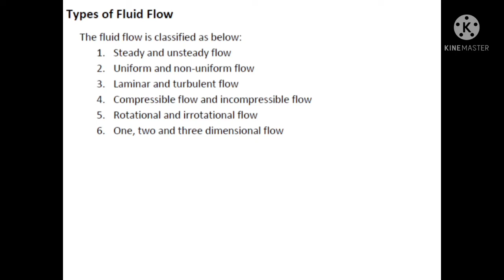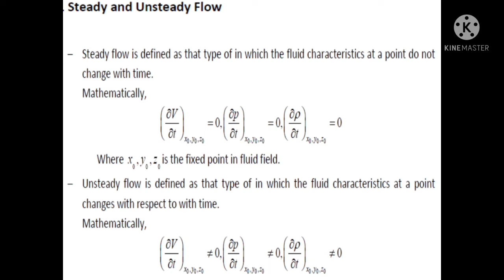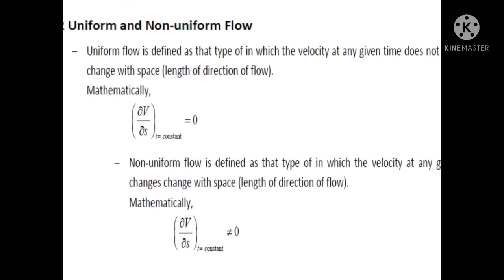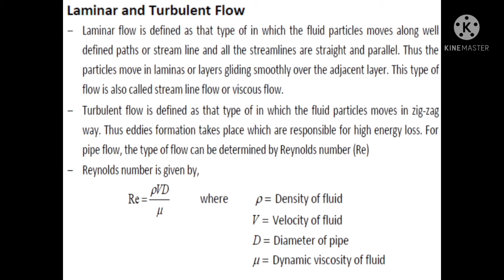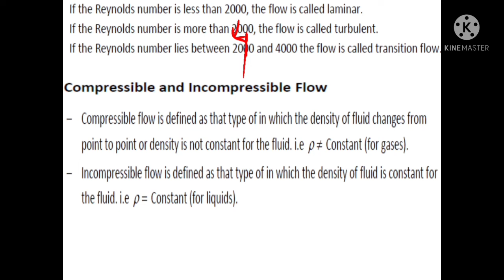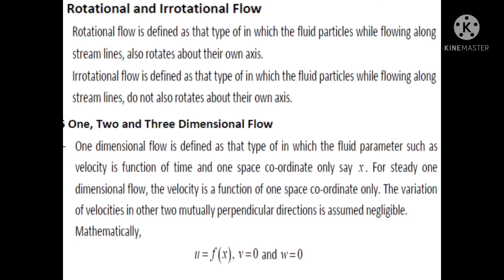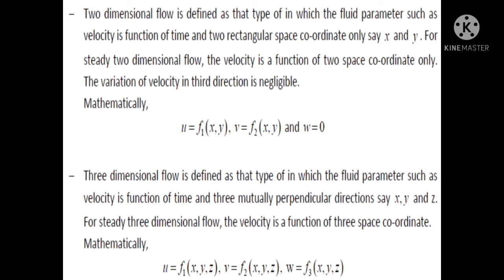Kinematics of flow ,Types of fluid flow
Kinematics of flow
Types of fluid flow;;;;
1 .steady and unsteady flow
2. uniform and nonuniform flow
3. laminar and turbulent flow
4. compressible and incompressible flow
5. Rotational and irrotational flow
6. one,two,three dimensional flow